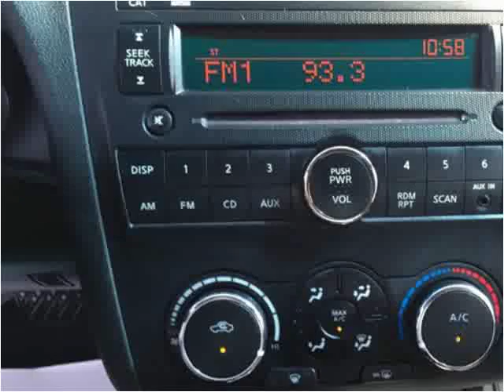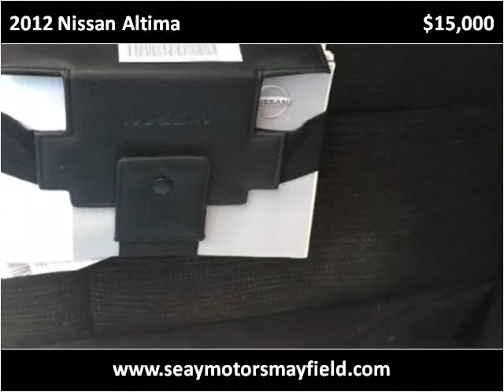2012 Nissan Altima Used Cars Mayfield KY